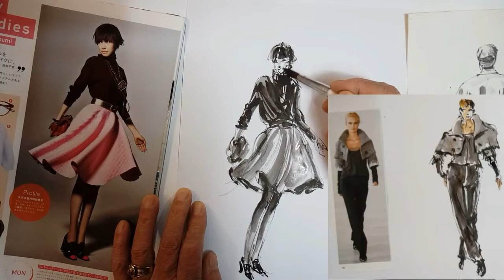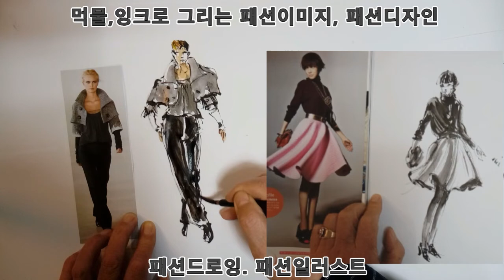패션일러스트: 패션 이미지, 패션디자인을 위한 Fashion Drawing. Fashion Sketch with Ink & Brush